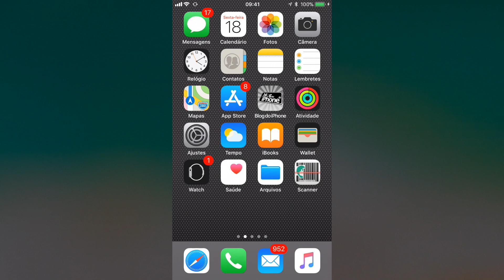SOS de Emergência no iPhone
O iOS 11 traz uma função de SOS em casos de emergência.